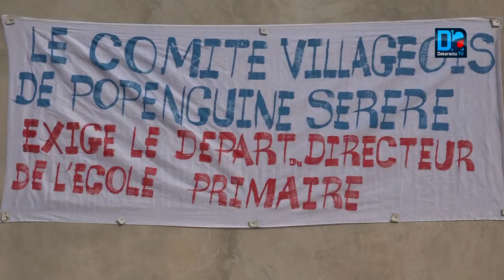Popoguine Serere, les populations dans la rue pour exiger le départ...